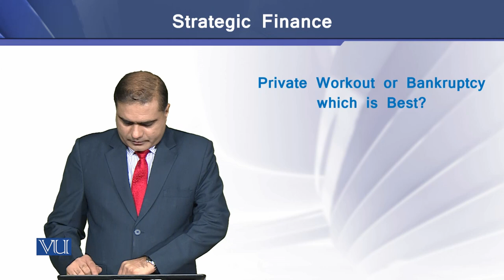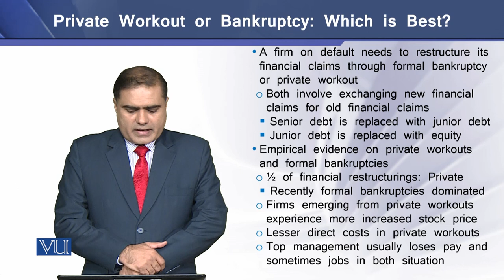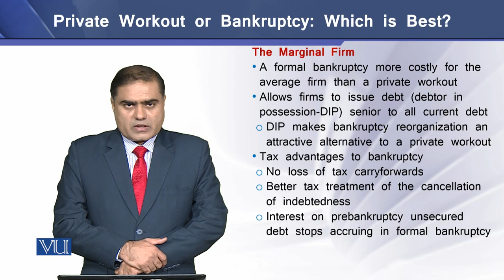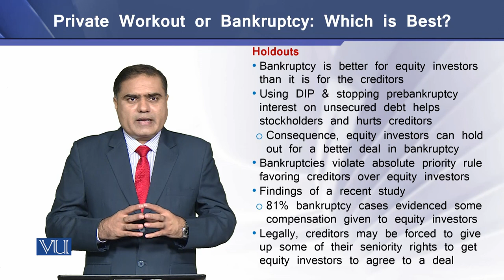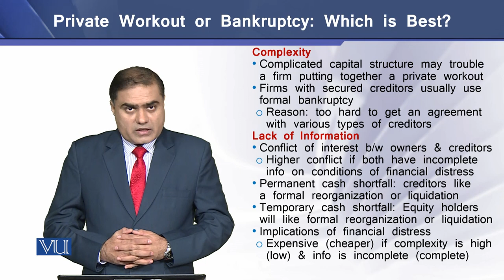Private Workout or Bankruptcy: Which is Best? | Strategic Finance | FIN703_Topic207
Topic-207 Private Workout or Bankruptcy: Which is Best?